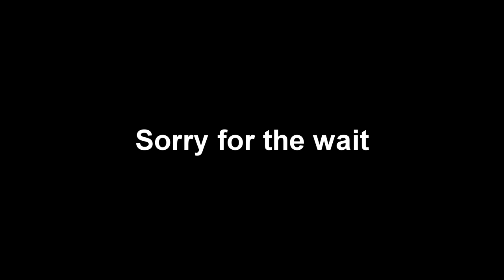fh2 drift montage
I would like to give a thanks to Natvie os follow him
songs